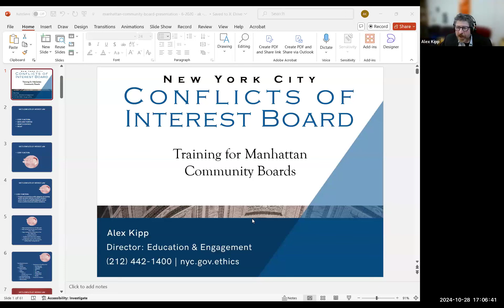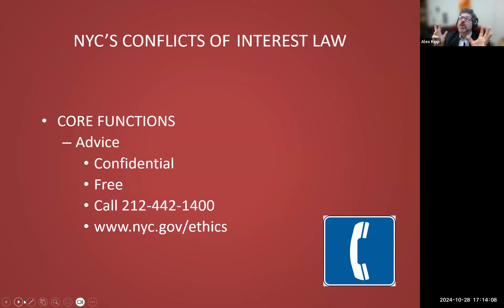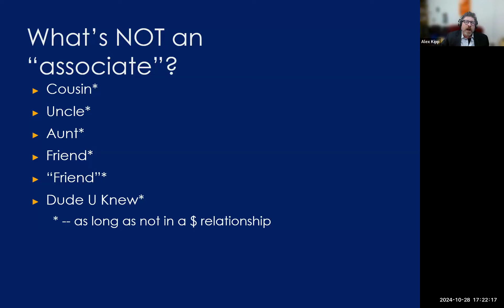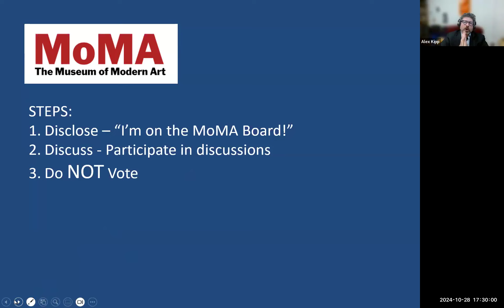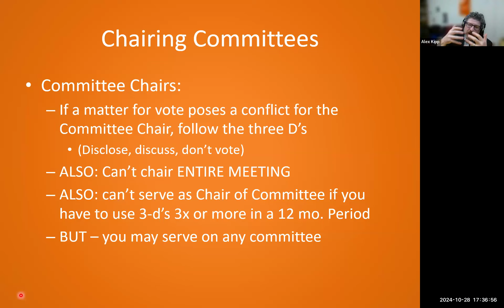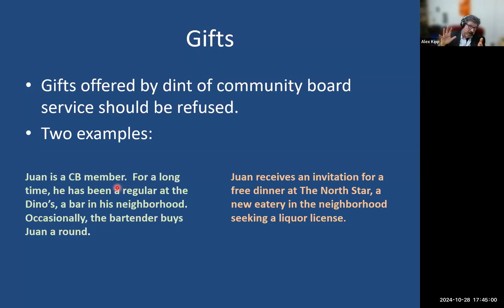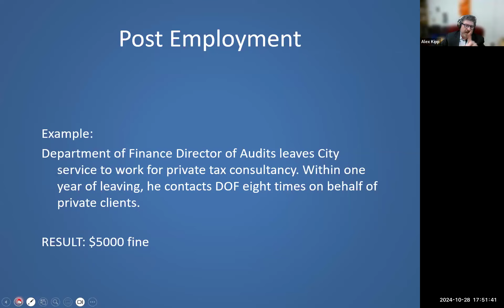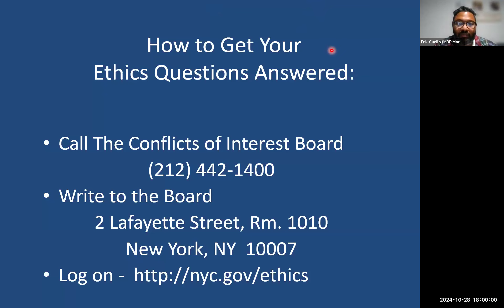What is the NYC Conflicts of Interest Board (COIB)?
Our Conflicts of Interest Board (COIB) workshop provides a broad overview of frequent conflicts of interest issues that arise on Community Boards. This will also cover helpful resources from the Conflicts of Interest Board and best practices when taking formal board actions to prevent ethics questions from becoming ethics problems. The workshop is led by Instructor Alexander Kipp from the NYC Conflict of Interest Board.

This is a recording of a workshop which originally took place on Monday, October 28th, 2024.

The virtual Community Board Leadership Training Series provides tools, instruction, and best practices to Community Board Members and everyday Manhattanites to learn more about their local government processes. The series aims to help current and new community board members increase their knowledge of EEO: Equal Employment Opportunity, COIB: Conflicts of Interest Board, and the skills to Combat Implicit Bias. In addition, the series offers various other topics related to community board governance, to enhance the effectiveness of members’ engagement. While the training series is designed with Community Board members in mind, the series is open to all who are interested in being informed on local government and public service.